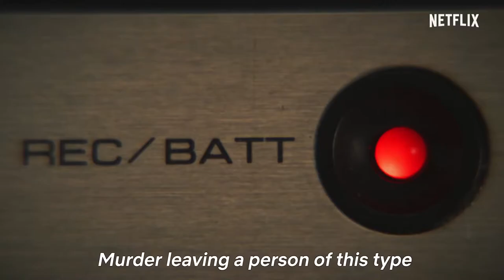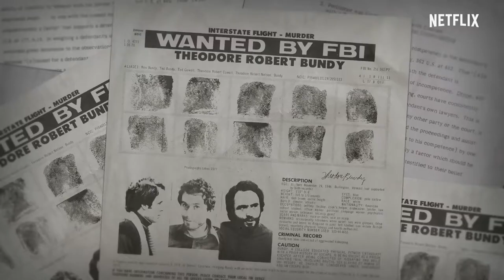Conversations with a Killer: The Ted Bundy Tapes Official Trailer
A look inside the mind of serial killer Ted Bundy featuring interviews with him on death row.